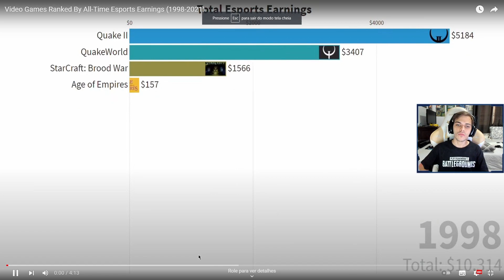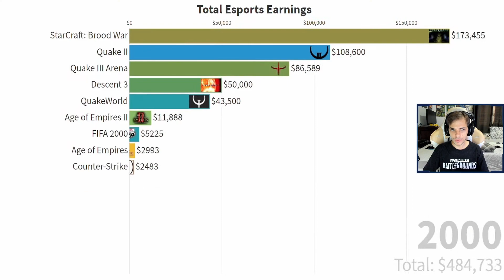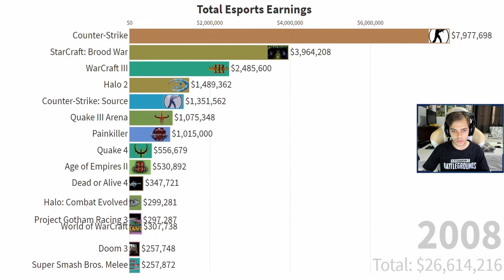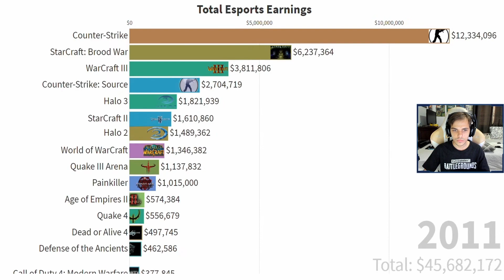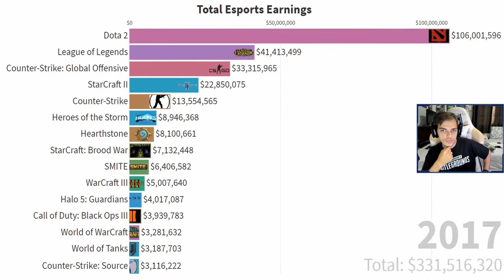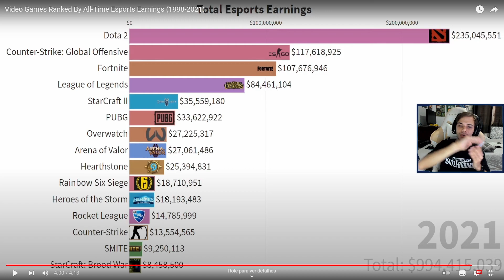TOP 15 JOGOS ESPORTS QUE MAIS PREMIARAM DE (1998-2021) - REACT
Galera nesse vídeo eu falo para vocês sobre o top 15 jogos que mais ganharam premiaram desde o início, espero que gostem.